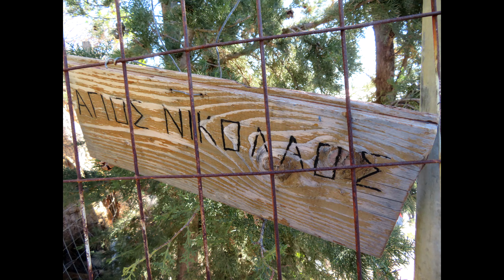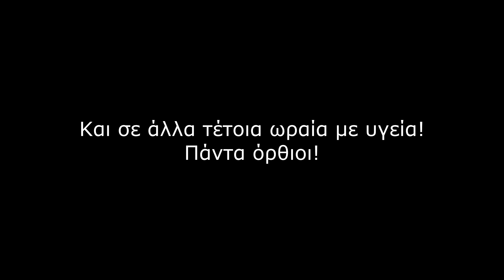ΝΕΑ ΕΠΙΔΑΥΡΟΣ ΚΑΡΑΘΩΝΑ ΝΑΥΠΛΙΟΥ 15 ΙΑΝ 2022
Ωραία μέρα και ευκαιρία για βόλτα στην κλασσικά πανέμορφη Νέα Επίδαυρο και στο επίσης πανέμορφο Ναύπλιο, την παραλία του Καραθώνα και το εκκλησάκι του Αγίου Νικολάου που είναι χτισμένο σύμφωνα με τον θρύλο με κρασί αντί για νερό !